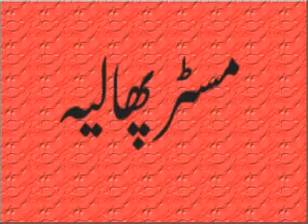Punjabi Goon Mahiye BAli Jatti